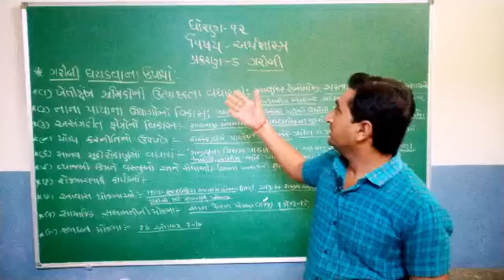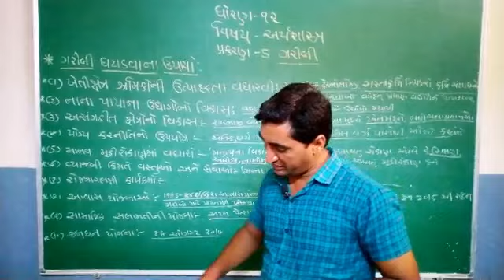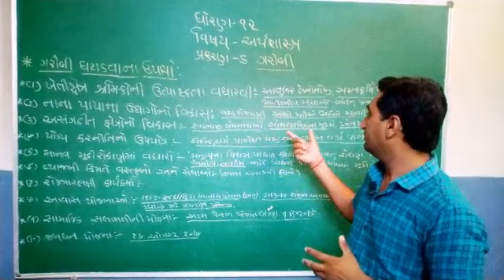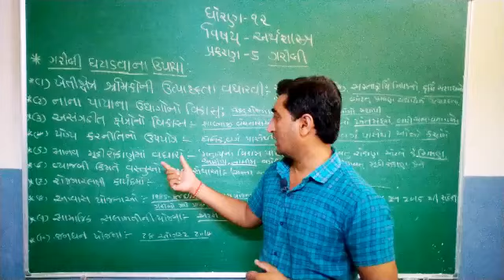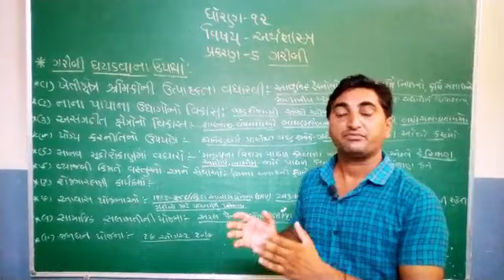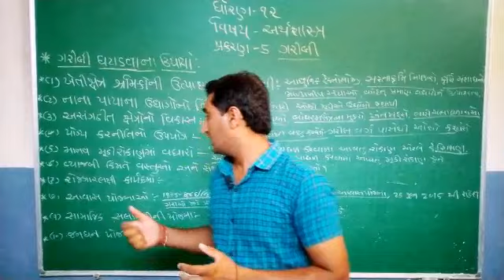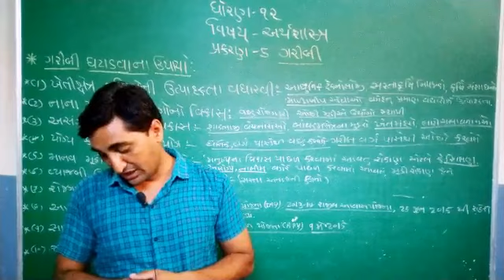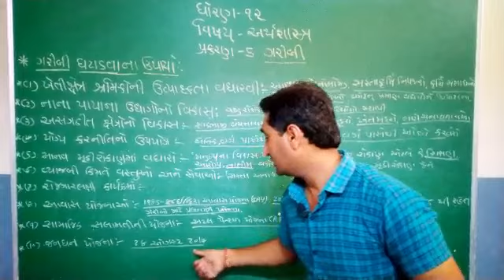STD-12 - ECO - CH - 5/5